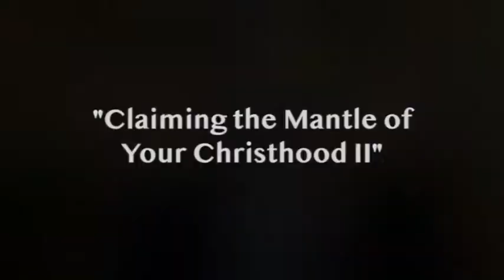Claiming the Mantle of Your Christhood II